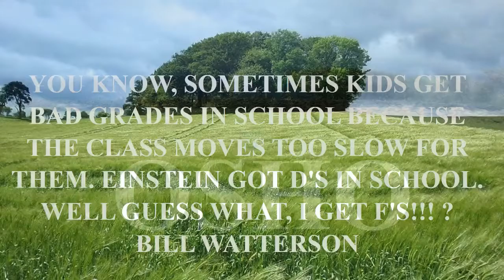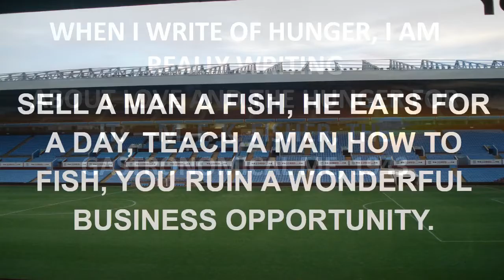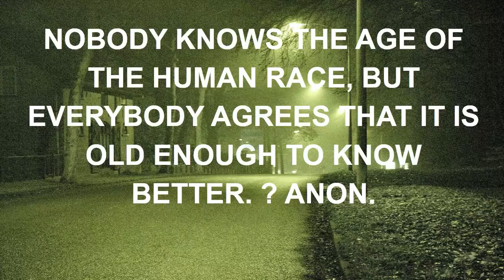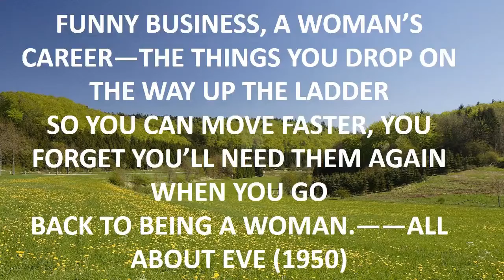top office quote